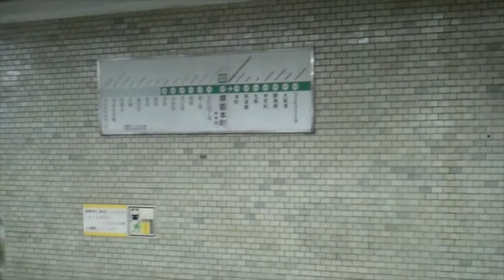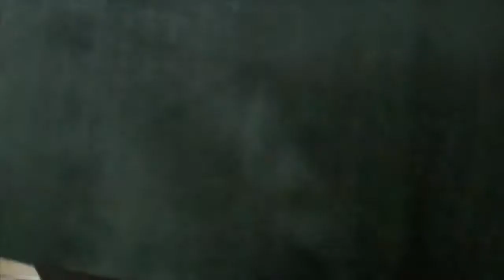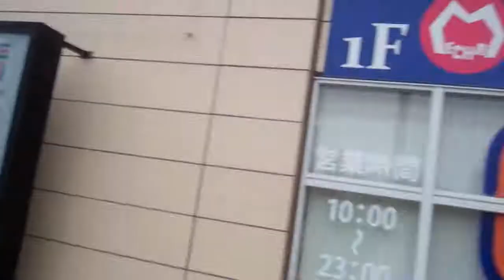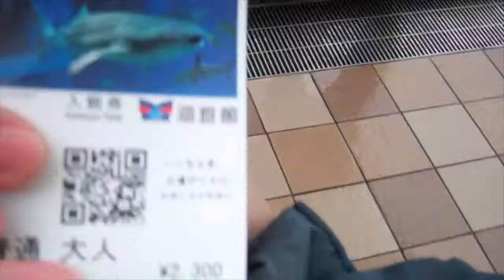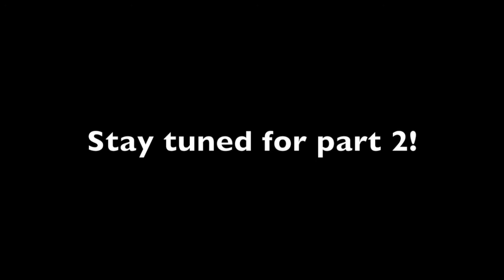Dungeondurian in Osaka,Japan episode 3: "Rain in the dead cold winter and Aquariums"(Part 1)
Trip to kaiyukan Aquarium via the subway train!